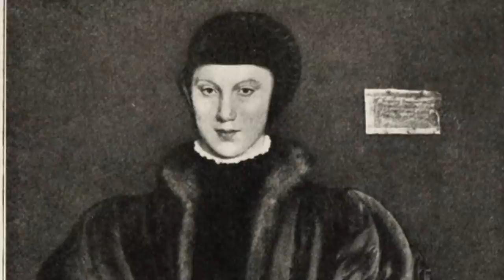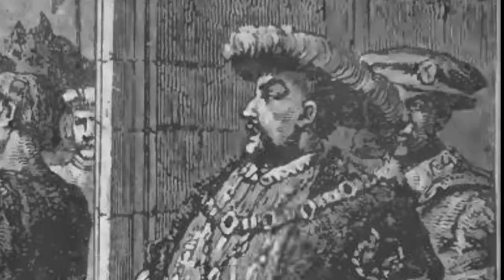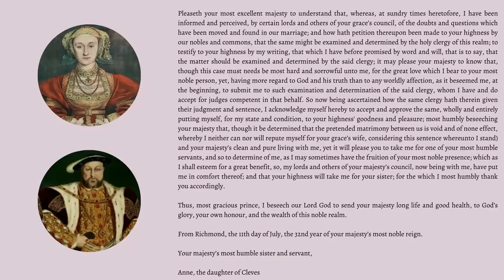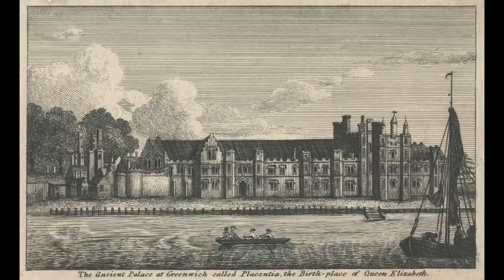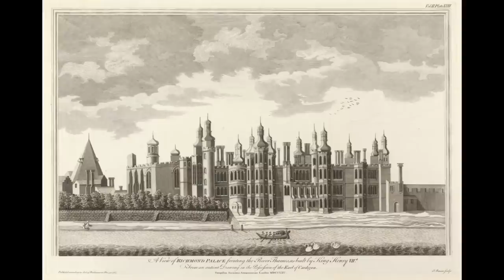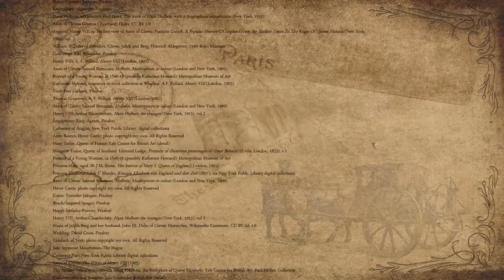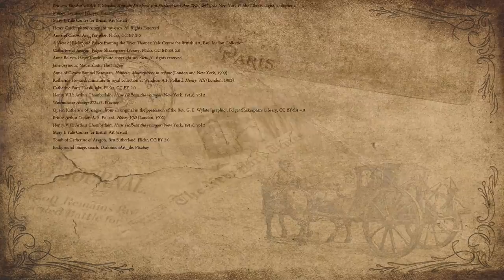WAS ANNE OF CLEVES HENRY VIII’S LUCKIEST WIFE? | Six wives documentary | Tudors documentary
Was Anne of Cleves Henry VIII’s LUCKIEST WIFE? People often ask, was Anne of Cleves ugly, or what did Anne of Cleves look like? Was she really a Flander’s Mare? This Tudors documentary on Henry VIII’s fourth wife will address those questions, but it will also go deeper, looking at Anne’s life before and after her 6 month marriage to Henry and arguing that actually, she was the luckiest of his wives and the one you would trade places with if you absolutely had to. You’ll hear about her upbringing in Cleves, her marriage with Henry, their divorce/annulment, her life after Henry at Anne Boleyn’s former home, Hever Castle and the relationships between Henry VIII and Anne of Cleves, Anne of Cleves and Katherine Howard and Anne of Cleves and Mary I. The video will also discuss the death of Anne of Cleves.

Remember to check out my videos on Henry's other Queens in my six wives documentary series. Links are below.

Catherine Parr: The Queen who SURVIVED HENRY VIII and the SCANDAL of Elizabeth I and Thomas Seymour

READ:

Antonia Fraser, The Six Wives Of Henry VIII (2nd edn, Phoenix, 2009) (US link)
David Starkey, Six Wives: the Queens of Henry VIII (Vintage, 2004) (US link)
Alison Weir, The Six Wives of Henry VIII (Vintage, 2007) (US link)
Hillary Mantel, Wolf Hall (Fourth Estate, 2010). First book in the trilogy and not concerned with Anne’s story, but interesting for context. (US link)
Hillary Mantel, Bring Up the Bodies (Fourth Estate, 2012). Second book in the trilogy and not concerned with Anne’s story, but interesting for context. (US link)
Hillary Mantel, The Mirror and the Light (Fourth Estate, 2020). Third book in the trilogy and DOES include Anne’s marriage. (US link)

The Tudors, season 3 (US link) [Note that Katherine’s story appears in season 3 & 4]
Henry VIII and his Six Wives (2016 docu-drama)
Six Wives with Lucy Worsley (2016 docu-drama) (US link)

DVDS

The Tudors complete collection (US link)
Henry VIII (2003) (US link)